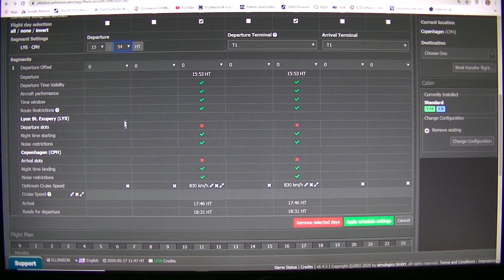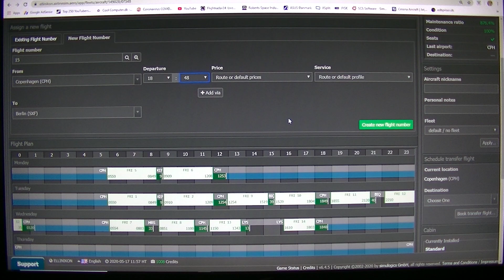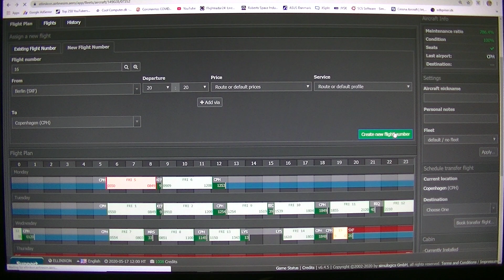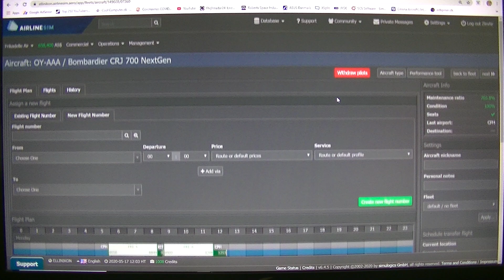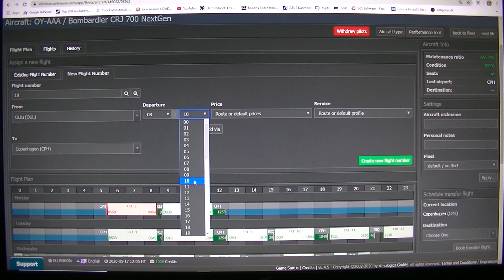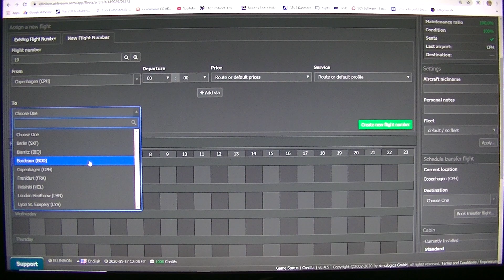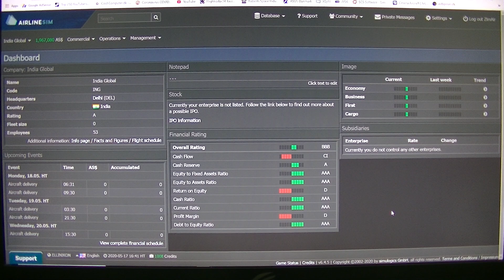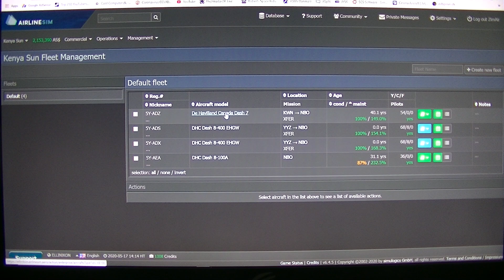MongoTV_4768 - MONGO GAMES - AIRLINESIM - Part 37 - More Flight Plans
PART 37 - Part 29 to Part 38 is same game session. Is now sunday, and i play 3 more houre AIRLINESIM. I try need make some fligh plan that works, onm every aircraft. But i have so many Holdings now and airlines, so that is really many flight plans i need to make. Before i record part 1 of this videos, i did 10+ houre of work to make flight plan and stuff, then i did start to record part 1 of this AIRLINESIM video. I think most of my airlines will go broke after some weeks, but then i will try to change to a new server. I not keep make more and more new Holdings on this server. I did start a new Holding today number 7 "India Invest" and i make a new enterprise "India Golbal" with HQ in Delhi, India. So that will be another 6 aircraft i need make some working fligh plans, that could take 20 houres to do or more, if no emty slots on Delhi airport. Is close to 2 PM now, and i charge my JVC camcorder to like 7 PM evening, then i will play 3 houre more. I need try make more fligh plans.